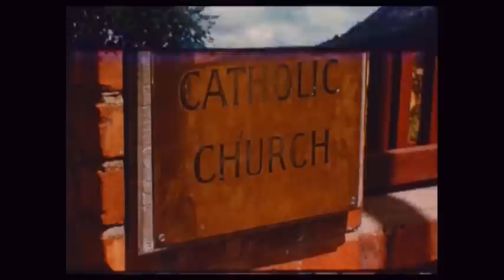joan armatrading whatever's for us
my parents wedding
i have no rights for using the music
thank u so much if it's not ok
i'll remove this treasure vid myself
xxxxx

Speaking of love
You ask how much you should give
Expect and receive
Take what you could, give what you must coz
Whatever's for us, for us
Mmmmmm

Speaking of pride
You ask but why, what for
And what it should be
Do what you will, say what you must coz

Speaking of life
You ask how, how right you are
To be feared or loved
Heed not a lie, fear not to trust coz